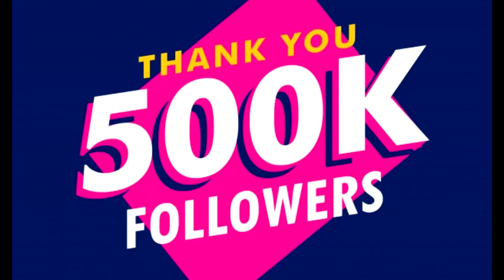NOVA IGRA S LOPTOM